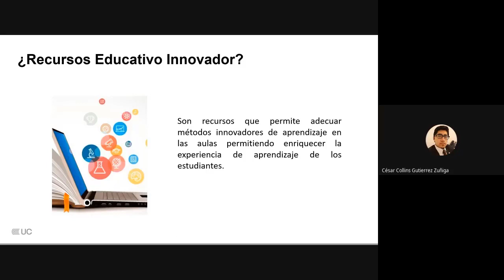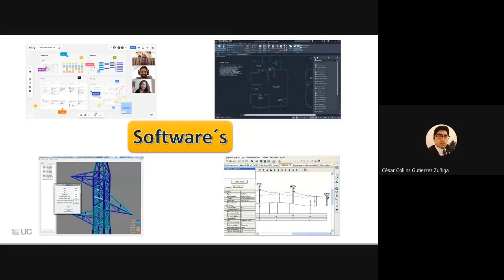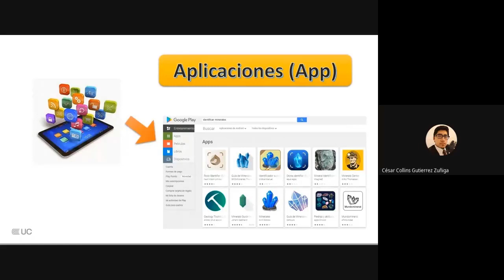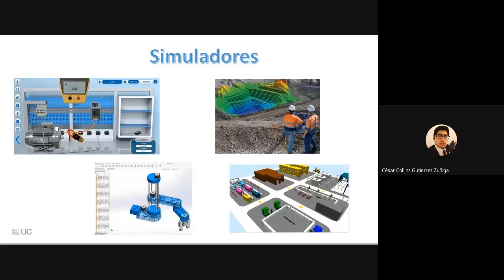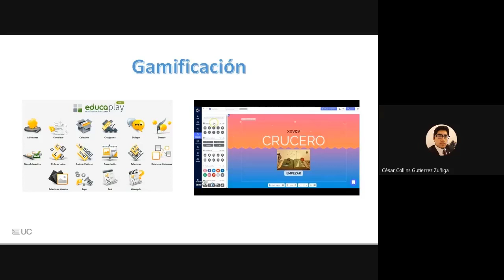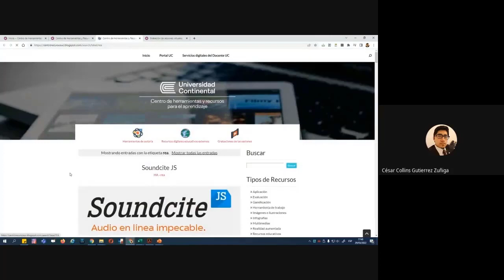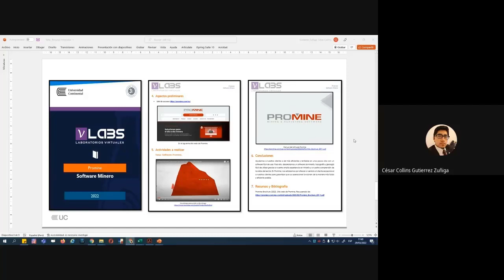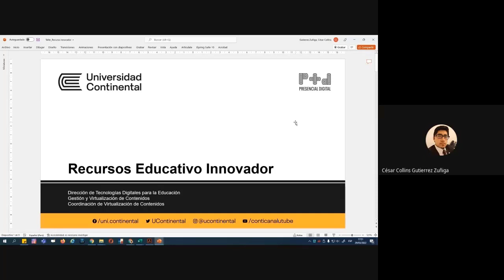Recurso educativo innovador